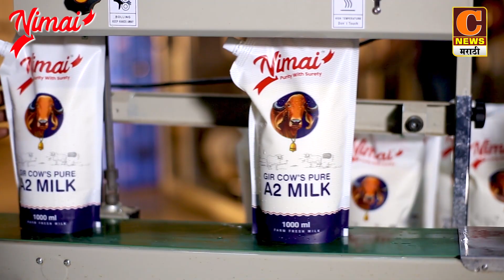शेतकऱ्यांच्या प्रश्नांवर आमदार प्राजक्त तनपुरेंनी वेधले अधिवेशनात लक्ष्य